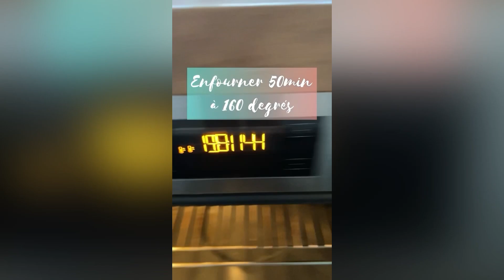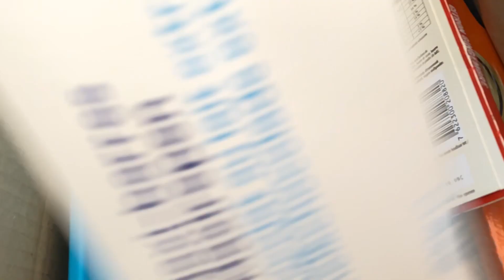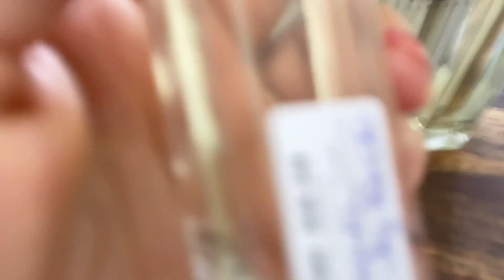VLOG : Sélection Ana Luisa pour ma mère, Haul Noz, Parfums pas chers, Fraisier pour le mari...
Merci d'avoir visionné ma vidéo et bienvenue à toi 🤍

ꕥꕥꕥꕥꕥꕥꕥꕥꕥꕥꕥꕥꕥꕥꕥꕥꕥꕥꕥꕥꕥꕥꕥꕥꕥꕥꕥꕥꕥꕥꕥꕥ

➪ Boutique Amazon

ꕥꕥꕥꕥꕥꕥꕥꕥꕥꕥꕥꕥꕥꕥꕥꕥꕥꕥꕥꕥꕥꕥꕥꕥꕥꕥꕥꕥꕥꕥꕥꕥ

☀︎︎ ARD AL ZAAFARAN : ︎-10% sur tout le site avec le code « chad10 »

☀︎︎ SHEIN : -15% dès 49€ d’achats avec le code « 15chadia »

☀︎︎ LEBONPARFUMEUR : -10% avec le code « CHADMOMBEAUTY10 »

☀︎︎ LALALAB : -20% avec le code « CHADMOM20 »

☀︎︎ LUXÉOL : -20% avec le code « CHADIAMOM »

☀︎︎ QUITOQUE : -20€ avec le code « CHADMOM2X20 »

☀︎︎ NOX : -10% avec le code « CHADMOM »

☀︎︎ LANEWOODS : -10% avec le code « NEW10 »

☀︎︎ LIGHTINTHEBOX : -15% avec le code « CHAD »

☀︎︎ LES GARGOUILLES : -15% avec le code « CHADMOMB15 »

☀︎︎ YESSTYLE : -20% avec le code « CHADMOM20 »

☀︎︎ CUPSHE : -15% dès 60€ d’achats avec le code « YTChad »

☀︎︎ IHERB : AIJ6554

ꕥꕥꕥꕥꕥꕥꕥꕥꕥꕥꕥꕥꕥꕥꕥꕥꕥꕥꕥꕥꕥꕥꕥꕥꕥꕥꕥꕥꕥꕥꕥꕥ

ꕥꕥꕥꕥꕥꕥꕥꕥꕥꕥꕥꕥꕥꕥꕥꕥꕥꕥꕥꕥꕥꕥꕥꕥꕥꕥꕥꕥꕥꕥꕥꕥꕥ

NOX PARFUMS (-20% avec le code « CHADMOM »)

⚠️ Les produits envoyés gratuitement sont toujours mentionnés en vidéo. Je n’ai pas été payée pour les tester, et même si c’est le cas, je garde ma liberté de parole et mon avis est objectif.

Je ne touche pas automatiquement de commissions pour tous les codes promos que je vous partage également.